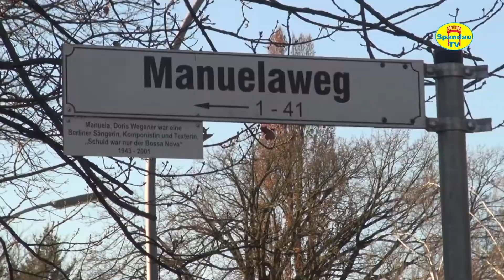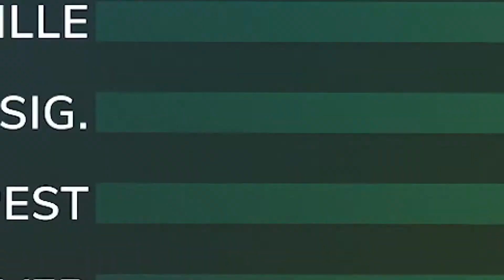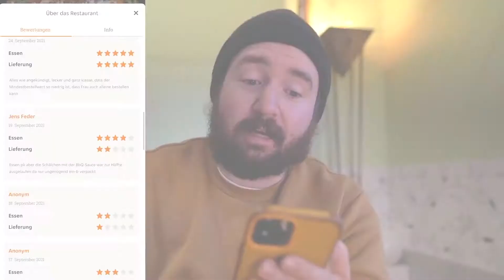Spandau auf YouTube - KW51 2021